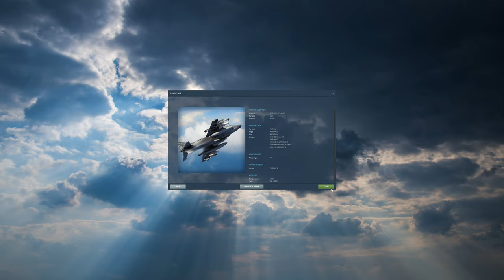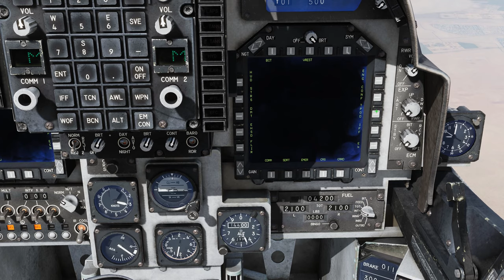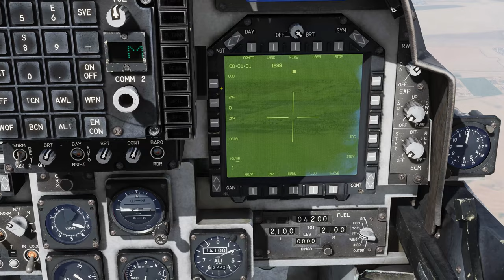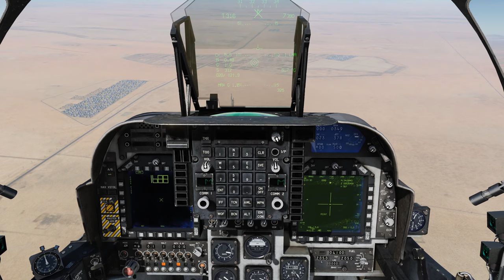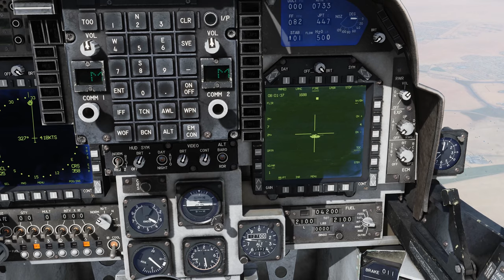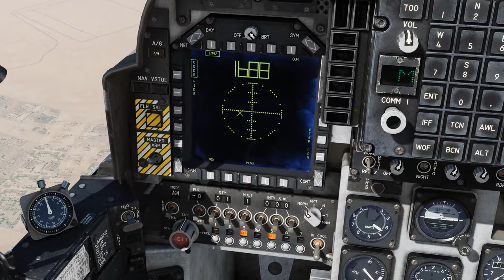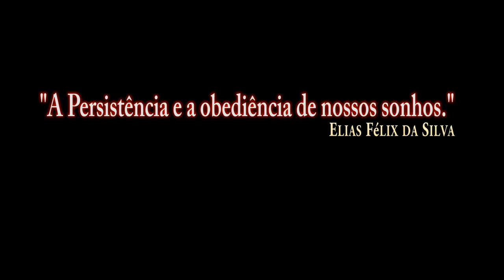DCS:AV-8B_Armas_AGM-65E/PT-BR_VÍDEO 1374